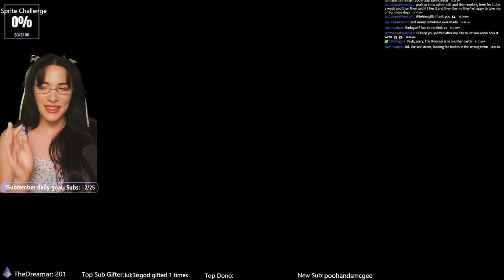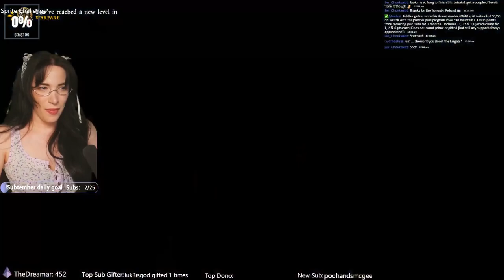Henry & Hans fight it out (combat training) - KCD1 EP 4 (1st playthrough)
- Photography prints (I'm a fantasy photographer outside of content creation)

0:00 Peshek offers one small favour
8:10 Finding the bathhouse
15:00 Pirkstein
37:24 Combat training

Kingdom Come: Deliverance is a 2018 action role-playing video game developed and published by Warhorse Studios, and co-published by Deep Silver. The game is set in the medieval Kingdom of Bohemia, an Imperial State of the Holy Roman Empire, with a focus on historically accurate content.

Kingdom Come: Deliverance was released for PlayStation 4, Windows, and Xbox One on 13 February 2018, and on 15 March 2024 for Nintendo Switch. The game received generally mixed reviews from critics, who praised the story, attention to detail, and focus on realism, while criticism was aimed at technical bugs. It has sold over 6 million units as of February 2024.

On 18 April 2024, the sequel, Kingdom Come: Deliverance II, was announced for the same year.

Please note, I'm new to uploading my livestream vods will try my best to make it as edited down and easy to watch but I am constantly learning and improving and sometimes mistakes are made.